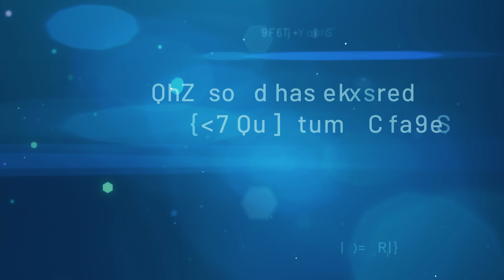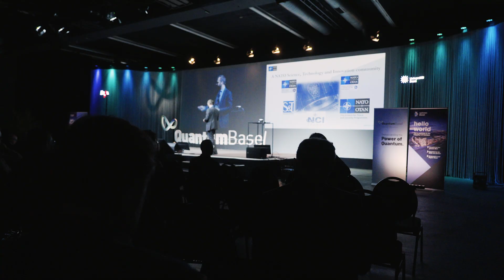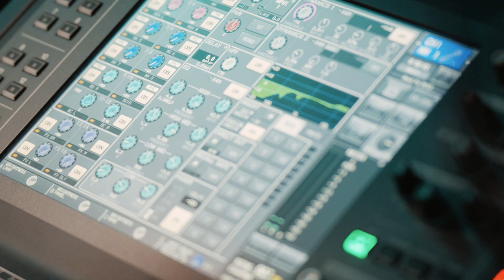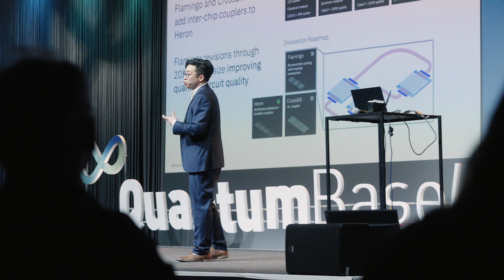Global Quantum Symposium 2024 Impressions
Successful Global Quantum Symposium at QuantumBasel: International Experts Spearheaded Future Tech Advancements!